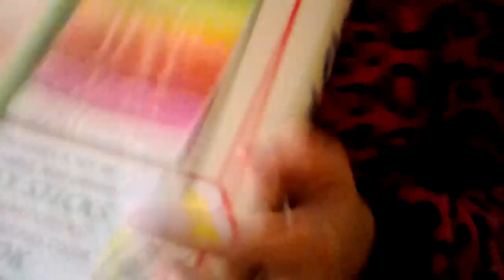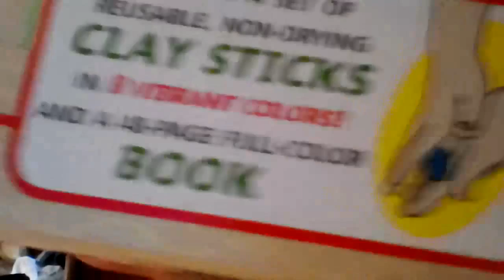What I got for Christmas 2015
I'm so thankful for everything I got for Christmas